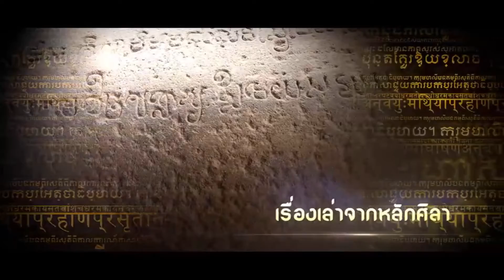เรื่องเล่าจากหลักศิลา Ep.2 "ประสบการณ์แดนพุทธภูมิ"